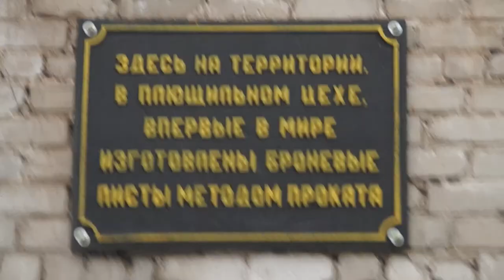Киров, Кировская область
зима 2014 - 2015